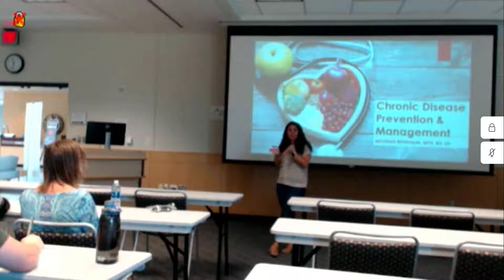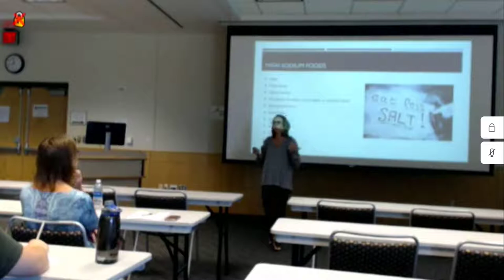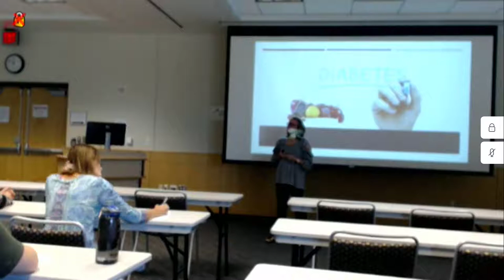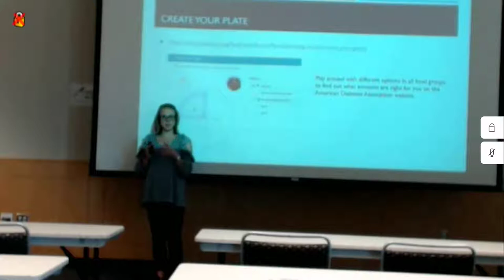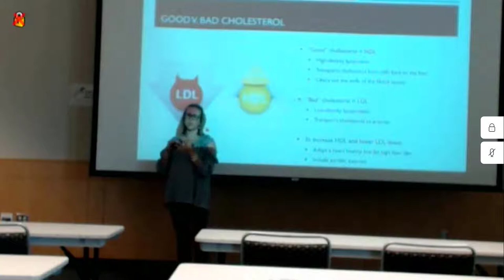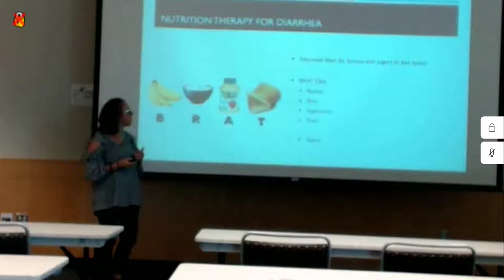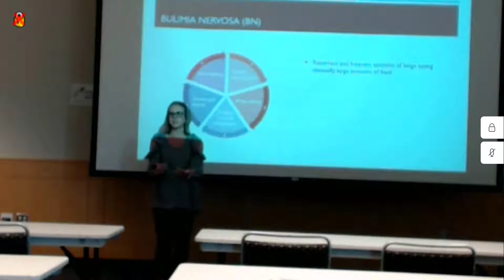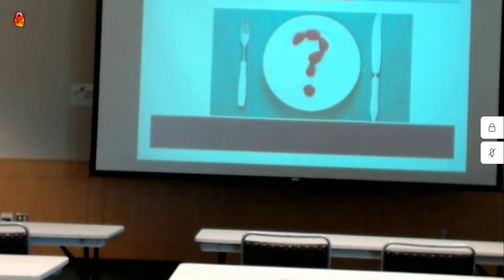Nutrition Chronic Disease Prevention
Chronic Disease Prevention & Management: The diagnosis of a chronic illness can be scary. This workshop will explain nutrition strategies to prevent and manage the most common chronic illnesses including Heart Disease, Diabetes, High Cholesterol, Gastrointestinal Disease, Irritable Bowel Syndrome and Eating Disorders.  Presented by Meghan Windham, Registered Dietitian at Texas A&M Beutel Health Center. Hosted by the Texas A&M WELLNESS WORKS! program at Texas A&M.